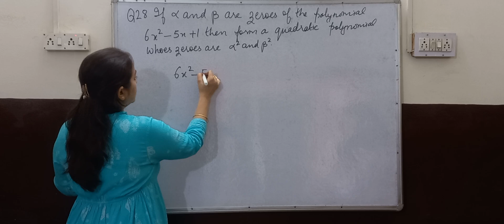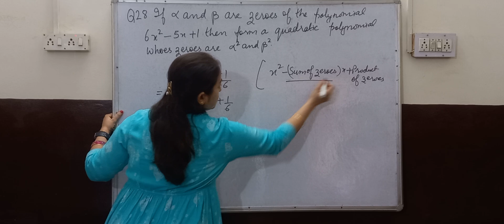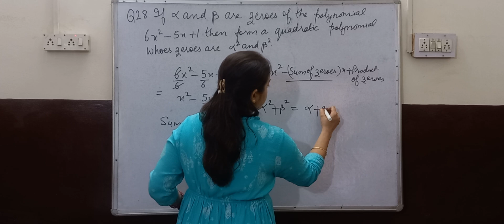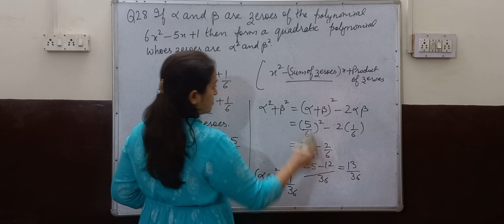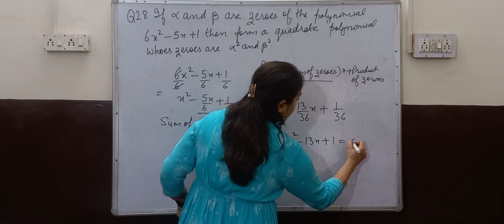Cbse class 10th maths standard sample paper solution 2024-25 with detailed solution Q28